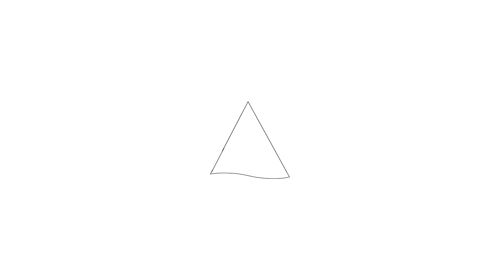Te koop: Warmoesstraat 10I, Amsterdam-Welkom bij Hoekstra en van Eck makelaars.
Aan- en verkoopbemiddeling:

*Bedrijfsonroerendgoed
*Onafhankelijk hypotheekadvies
*Verzekeringen